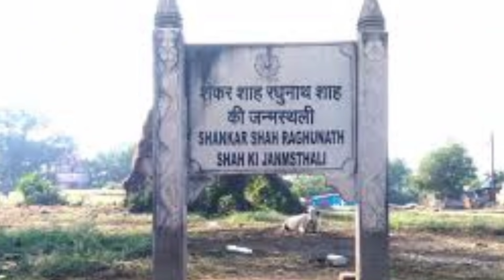भारत के आदिवासी सीरीज : गोंड आदिवासियो का गौरवशाली इतिहास , संस्कृति , व्यक्ति , समस्याएं और मांगे।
About Video

                गोंड  आदिवासी

नमस्कार दोस्तो ,
इस वीडियो में हमने भारत की सबसे बड़ी जनजाति गोंड के बारे में जानकारी दी है ।
निम्नलिखित बिंदु वीडियो में शामिल है
1 गोंड आदिवासियों का परिचय , निवास स्थान
2 गोंड इतिहास , गोंड आदिवासियों कि उत्पत्ति कैसे हुई ।
3 गोंड संस्कृति
4 गोंड प्रमुख उल्लेखनीय व्यक्ति
5 समस्याएं और मांगे

टैग्स
गोंड आदिवासी
गोंड जनजाति,गोंड जनजाति का इतिहास,गोंड और भील जनजाति by dinesh thakur,गोंड जनजाति की उपजाति,गोंड जनजाति क्या है,गोंड जनजाति पर निबंध,जनजाति,गोंड और भील जनजाति,गोंड जनजाति के प्रकार,गोंड जनजाति के रीति रिवाज,गोंड जनजाति कहां पाई जाती है,गोंड जनजाति के बारे में बताइए,गोंड जनजाति का इतिहास गोंड जाति,गोंड जनजाति के महत्वपूर्ण प्रश्न,गोंड जाति,गोंड़ जनजाति,gond tribal झारखण्ड की जनजातियाँ : गोंड जनजाति,भील जनजाति,बस्तर की गोंड जनजाति और उनके उत्सव त्योहार जात्रा जतरा,गोंड,एस्किमो जनजाति

Other Tags :

Credit :
Kinemaster Music
Outer link :